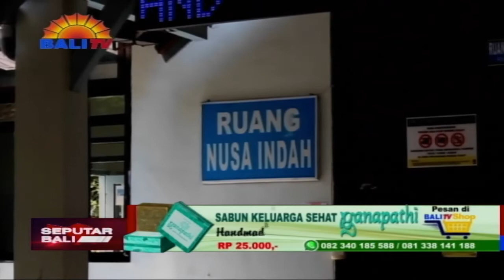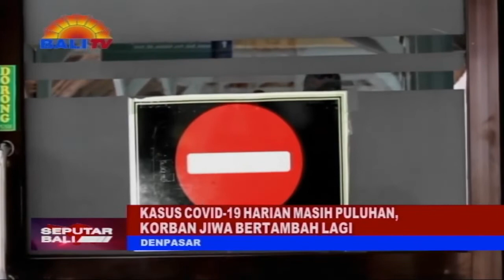KASUS COVID 19 HARIAN MASIH PULUHAN, KORBAN JIWA BERTAMBAH LAGI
PENAMBAHAN KASUS COVID-19 DI BALI, MASIH MENCAPAI PULUHAN ORANG. JUMLAH KASUS LEBIH RENDAH DARI SEHARI SEBELUMNYA YANG MENCAPAI 28 ORANG.